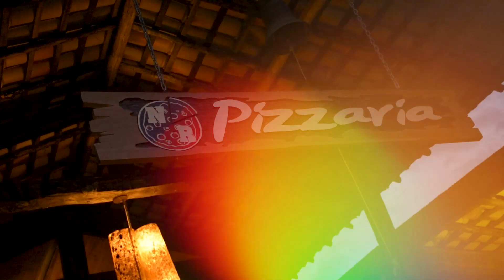NR Teens 09 a 22/01/2023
NR Santo Antônio do Pinhal

Edição: Alexandre Junior , João Paulo
Imagens: Alexandre Junior , João Paulo